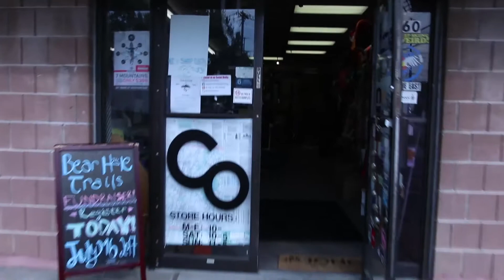18/19 Santa Cruz Highball | Gear Reviews | Colorado Ski and Bike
MASSACHUSETTS
1160 Westfield St
West Springfield, MA 01089

Video Production By:
Hampshire Marketing and Media